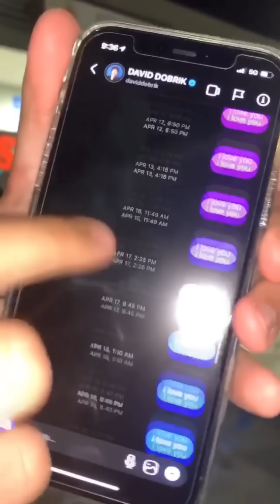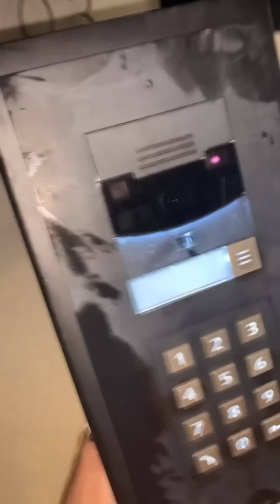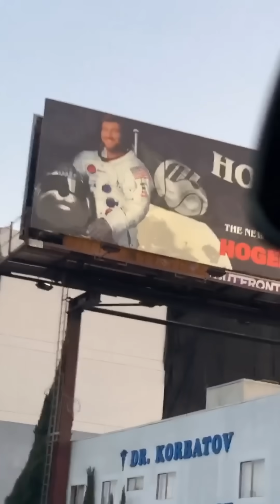David Dobrik gets a New Car | Vlog Squad's Shark Week - Vlog Squad Instagram Stories 90